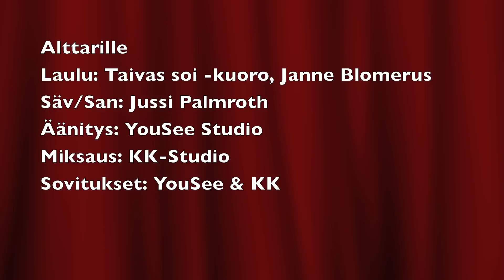Alttarille - Taivas soi -kuoro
Säv/San: YSS

Videon Valokuvat:
Tessieri Enrique
Harriet Friman
Janne Blomerus
Jussi Palmroth

1. Annan sulle elämäni
Jeesus ohjaa askeleeni
suojaavin siivin kanna
Kutsuasi en mä anna pois, en koskaan vois.

2. Annan koko sydämeni
puhdistaa voit pyhä veri
sun rakkaus synnit peittää
merten syvyyteen ne heittää saan, voimallasi vaan

Kerto:

Piiloon en sua juokse
tuun sun ristin luokse
antaudun sun tahtoon
avata silmäni aamuun uuteen.
Nähdä saan mä kerran
kuninkaani Herran. Aamen

3. Alttarille jätän murheet
synnin orjan vangin kahleet
ei tarvi enää jatkaa
kuorman alla taivas matkaa mun, kun olen sun